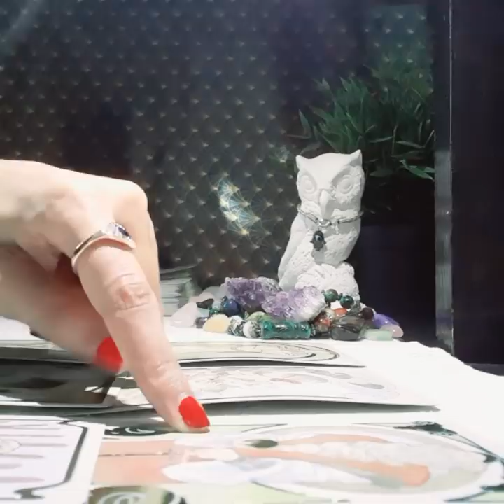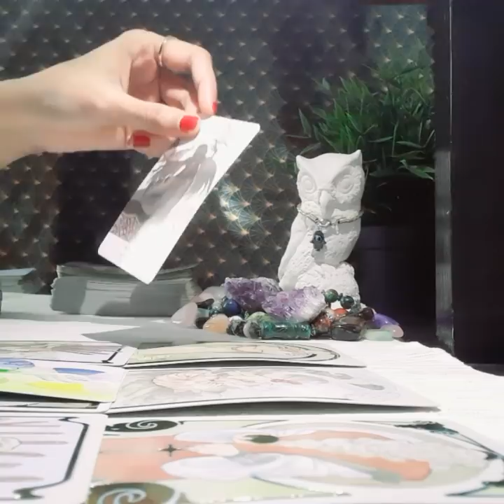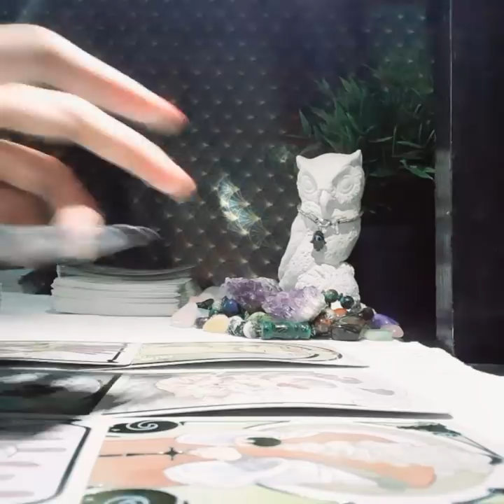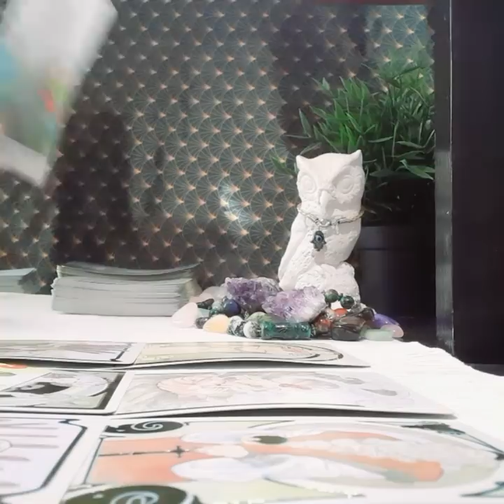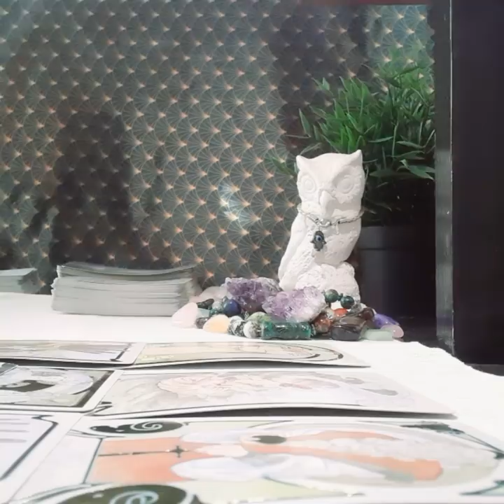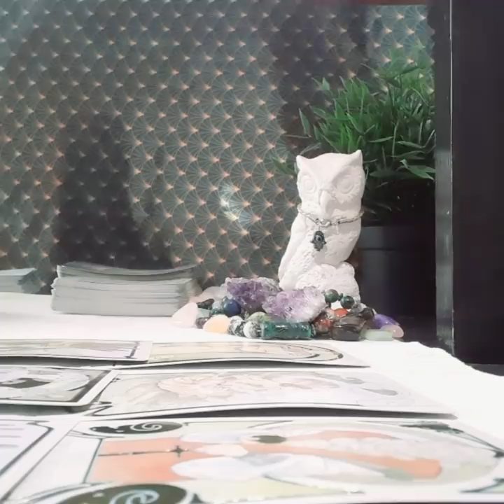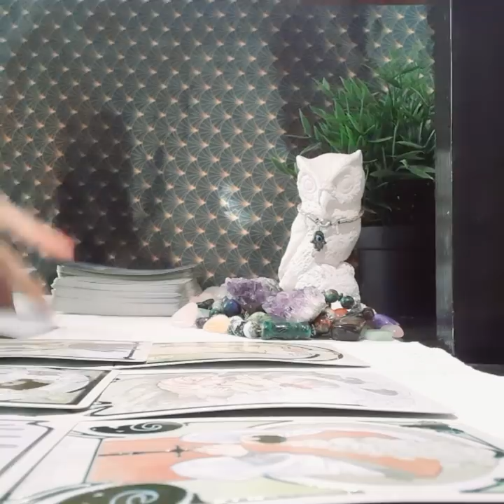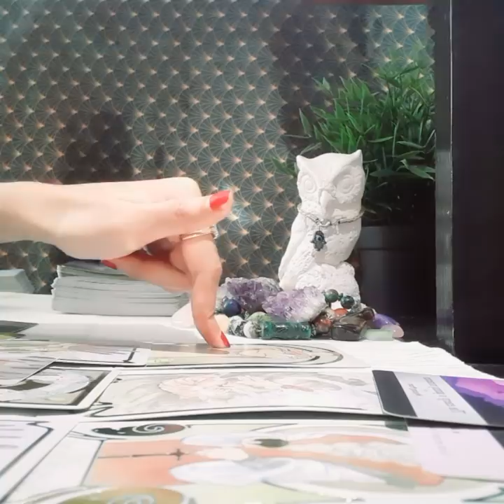LIBRA MAY 2020, THEY ARE THINKING ALOT, BUT NOT SAYING MUCH..WHY?